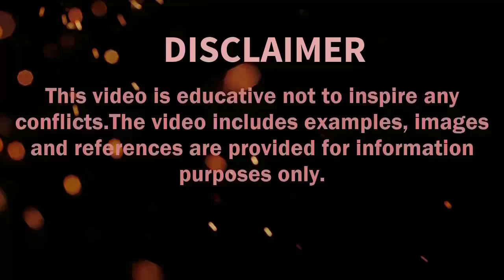Greece vs Turkey Military Power Comparison 2022| Defence Tools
In this video I have made a military comparison between two countries  GREECE and Islamic Republic of TURKEY to see who is more powerful. In this video I have compared the Army, Land Strength, Air force and Navy of both countries.